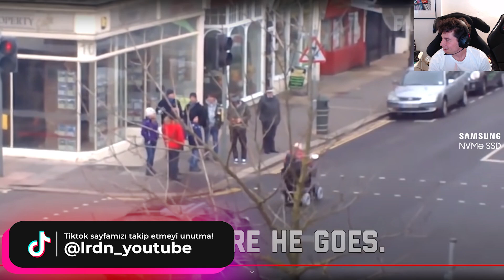CEM BÖLÜKBAŞI AYLIK KLİP DERLEMESİ | Mayıs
Klip yollamak isterseniz kanalın açıklama kısmında bulunan maili ya da açıklama kısmında bulunan Discord adresini kullanabilirsiniz.